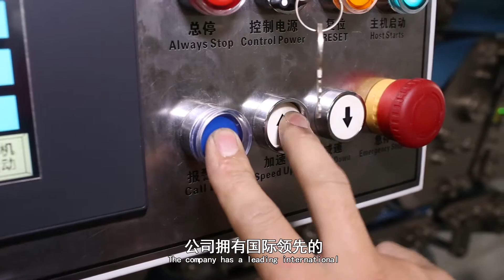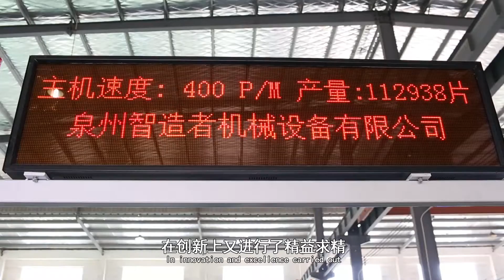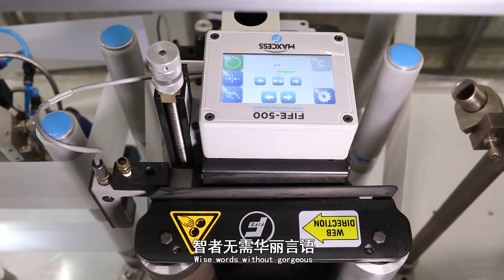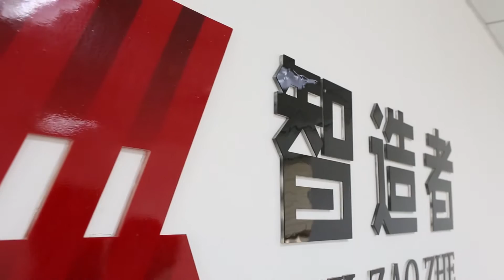baby diaper machine big waist band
welcome to visit our factory in jinjiang city ,fujian province.
we make good quality baby diaper machine ,lady  napkin machine,
related packing machine, tissue making machines